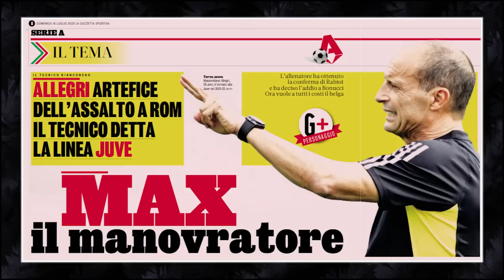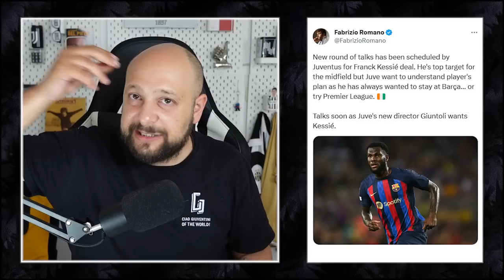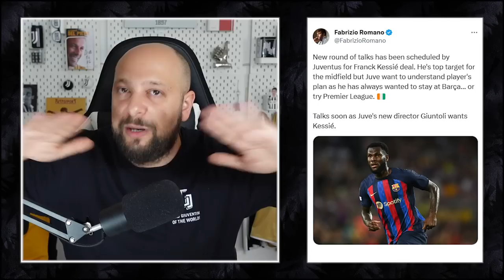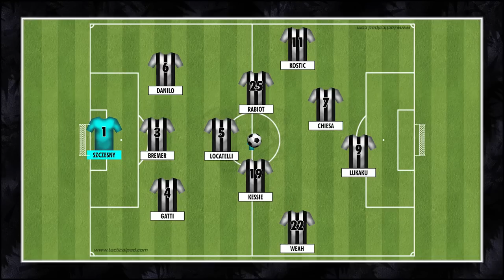KESSIE & LUKAKU BECAUSE OF MAX? || FIRST 352 LINEUPS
• The first lineups of the season
• Franck Kessié target for the midfield
• Lukaku Max' dream?